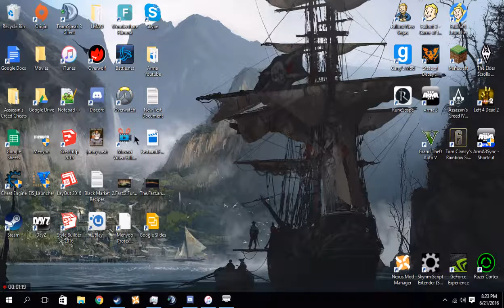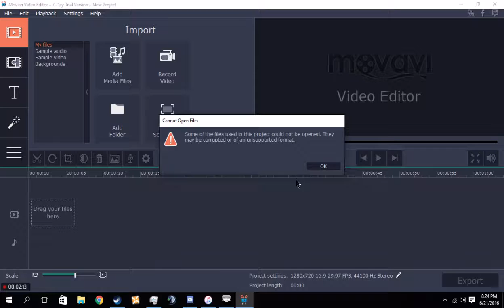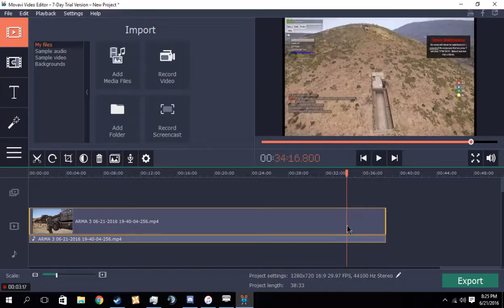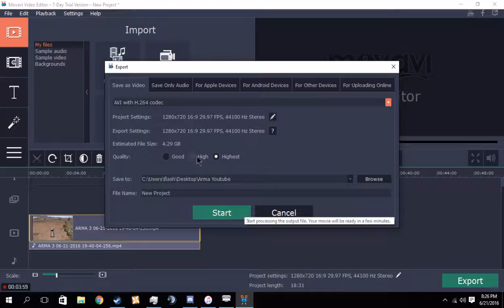ARMA 3 John O'Reilly